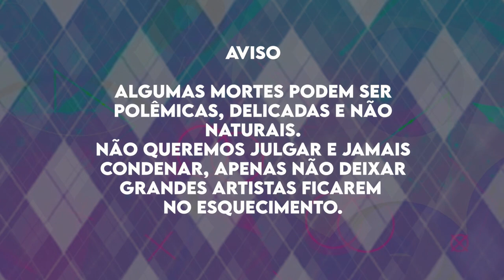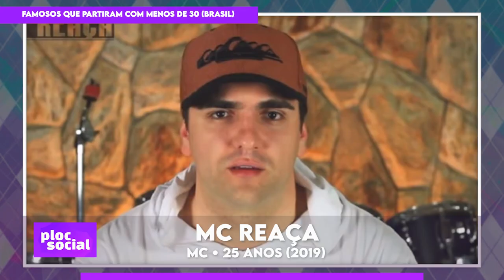26 Famosos Brasileiros que Morreram com Menos de 30 anos • Atores, Jogadores, MC, Cantores e +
Confira nesse vídeo uma lista com artistas e jogadores famosos que morreram antes do 30 anos de idade, alguns muito jovens no auge da carreira, artistas que foram vítimas de acidentes de carro, acidentes de avião, vítimas de câncer e outras doenças graves ou que tiveram mortes polêmicas.

FAMOSOS BRASILEIROS QUE MORRERAM ANTES DOS 30 ANOS DE IDADE
Famosos que partiram jovens demais no auge de carreira 00:04

Arthur Singer 00:03
Cantor e ator do Dança Comigo teen da Record e Netflix

Yasmin Gabrielle 01:00
Assistente de palco e cantora de Raul Gil

Mc Daleste 01:30
Mc e funkeiro que morreu no palco em Campins - SP

Mabel Calzolari 02:00
Atriz da Globo que morreu de cêncer

Rafael Miguel 02:30
Ator da Globo que morreu assassinado

Daniella Perez 03:00
Atriz da Globo que morreu assassinada

Osmar de Mattos 03:30
Galã de novela da Globo que morreu em acidente de carro.

Dener 03:56
Jogador da Portuguesa, Grêmio, Santos e Seleção Brasileira que morreu jovem no auge da carreira em acidente de carro.

MC Kevin 04:23
MC e cantor que morreu ao pular de prédio, marido de Deolane Bezerra.

Marcelo Ibrahim 04:57
Ator da Globo que teria morrido de AIDS e dos Trapalhões

Adriana Pietro 05:28
Atriz do cinema, musa que morreu em acidente de carro em Copacabana.

Chris Pitsch 05:56
Barbara, atores da novela A viagem que já faleceram.
Atrriz faleceu de ataque cardíaco.
 Chris Pitsch ou Christiane Tedd, nascida como Christiane Pagliuca Tedd (São Paulo, 5 de agosto de 1971 — Rio de Janeiro, 20 de outubro de 1995), foi uma atriz brasileira.
Atou em peças teatrais e musicais como em "Pássaro de Fogo" de Sebastião Apolônio (1980) ou "Draculinha" (1992). Sua única participação na TV foi na telenovela brasileira A Viagem (1994), produzida pela Rede Globo (1994) vivendo Bárbara.
Morte
Christiane Tedd não era casada oficialmente, mas adotou o sobrenome do namorado como o seu nome artístico e faleceu em 1995, quando um infarto causou a sua morte prematura aos 24 anos de idade.

Evaldo Braga 06:23
Cantor da MPB e Brega morreu jovem em acidente de carro.

Mamonas Assassinas 06:59
Banda faleceu após avião cair em São Paulo

Mc Reaça 07:23
Compositor de músicas do ex-presidente Jair Bolsonaro e Bolsonarista patriota.

Claudinho (E Buchecha) 07:56
Funkeiro morreu no auge do sucesso na carreira com grandes sucessos.

Marília Mendonça 08:18
Rainha da Sofrencia e cantora sertaneja considerada a maior de todas.

Dener Pacheco 08:52
Ator de novelas da Globo que morreu de câncer

Skunk 09:20
Cantor do Planet Hemp que morreu de AIDS

Leila Diniz 09:50
Musa dos anos 1970 e atriz que morreu em acidente de avião

Maurilio 10:20
Cantor sertanejo morreu jovem vitima de doença no coração

Gabriel Diniz 10:50
Cantor de forró que morreu após avião cair.

Wagner Belo 11:20
Atriz de Castelo Ra-tim-bum que morreu de AIDS.
Wagner José Laurindo, mais conhecido como Wagner Bello, foi um ator e maquiador brasileiro, conhecido por interpretar o personagem Etevaldo no programa Castelo Rá-Tim-Bum.

Cristiano Araújo 11:50
Cantor sertanejo que morreu no auge em acidente
Cantor fazia muito sucesso em festivais, festa do peão boiadero e várias vaquejadas pelo nordeste.

Fernando Almeida 12:20
Atores de Vale Tudo que já morreram
Ator de várias novelas da Globo que foi morto em baile funk no Rio de janeiro.

Julio Barroso 12:50
Cantor de pop rock dos anos 1980 que já faleceram, Julio da Gang 90 e Absurdets. Banda que fez sucesso nos anos 1980.

Famosos que morreram no auge da carreira com menos de 30 e 40 anos, cantores que já morreram com menos de 30 anos e você não sabia, famosos que morreram jovens no auge da carreira, ator e atriz de novelas que morre cedo demais no auge doo sucesso, famosa e famosos que morreram de cancer e aids, famosos que morreram em 2023, partiram com menos de 30 anos de idade, ator e cantor encontrado morto, famoso morreu atropelado, famosa morreu tiros,